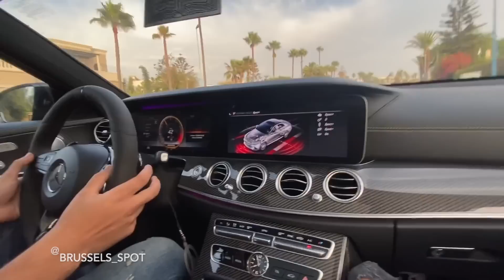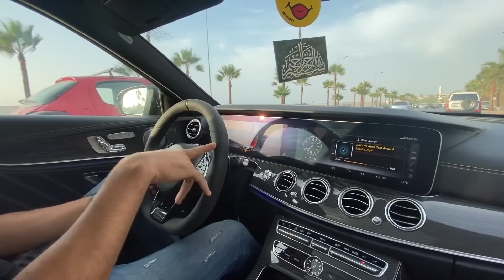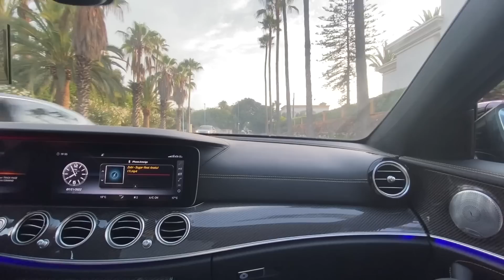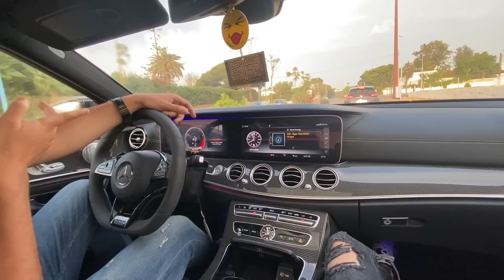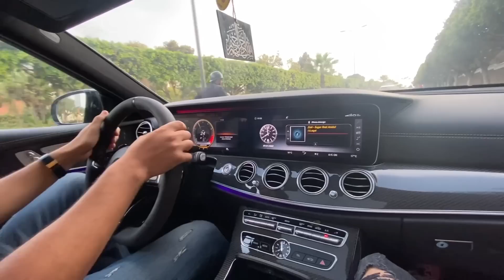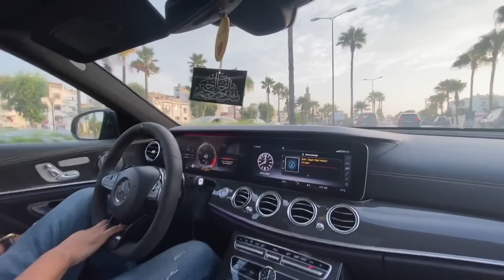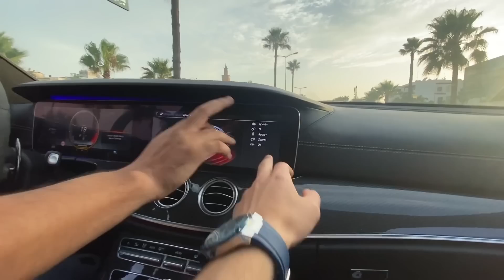LE E63s ENDIABLÉ DE CASABLANCA +780ch + DOWNPIPE 🤯 ELLE ARRACHE TOUT 🚀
Si vous souhaitez présenter votre voiture contactez-moi sur mon Instagram : @brussels_spot

Chaque dimanche à 17h une présentation 😇
Et souvent en semaine à 17h un vlog 😈

Commandez votre parfum pour voiture sur : car-fragrance.com